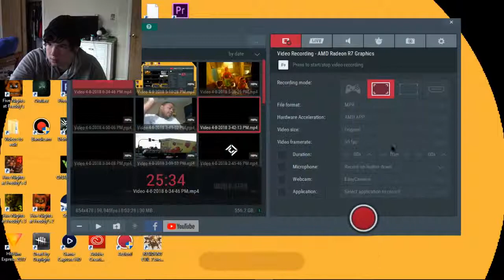LAST TIME IM PLAYING FORTNITE - Part 3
we here to play this boring game